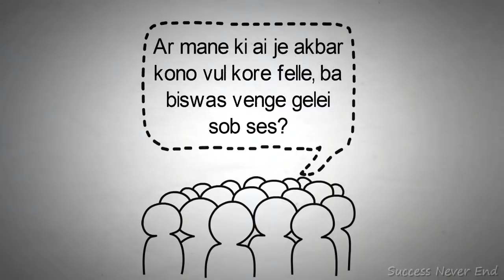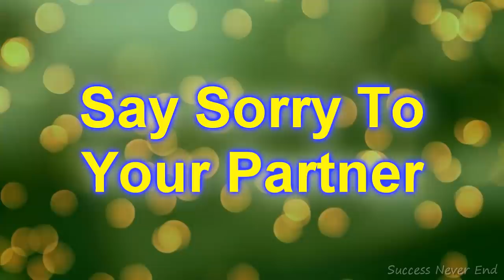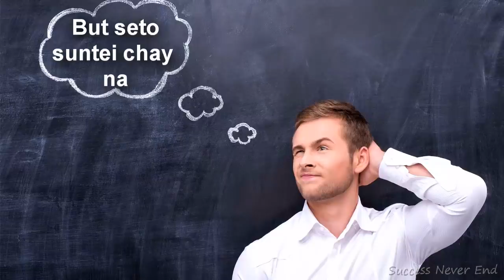সম্পর্কে হারানো বিশ্বাস ফিরিয়ে আনার উপায় || kivabe biswash firiye ante hoy || motivational video SND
Hello bondhura,
Amader moddhe onekei onek somoy vhul bosoto amader partner ba valobashar manushtir biswash venge feli and amra sobai jani je vul to manush matroi hoi.. Tai jodi apnio vul bosoto apnar partner er biswash venge felechen ar er fole nijer kachei nijeke vul mone korchen tahole ajker ai video ti apnar jonnoi.. ajker ei videote amra apnader sathe 5 ti tips share korchi ja apnar relation a hariye fela biswas firiye ante apnake sompurno vabe sahajjo korbe. So asha korchi videoti apnader valo lagbe ar apnader relation tike better rakhte onekta beshi help korbe..😊😊😊😊😊.. Descrption ti porar jonno apnake osonkho dhonnobaad..😊😊😊😊😊

|| Bangla Motivational video by Success Never End || Love Tips bengali"